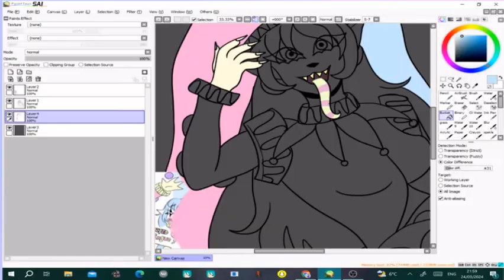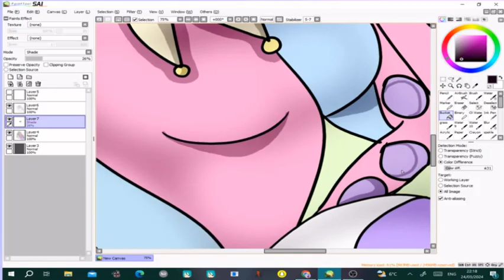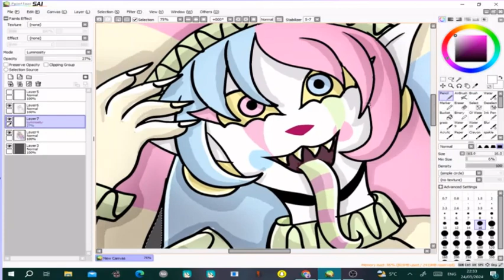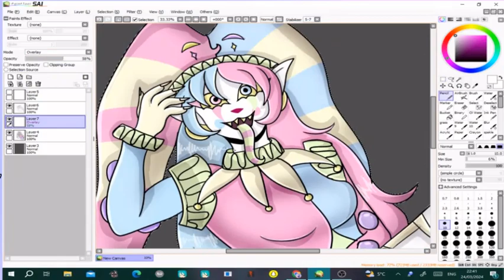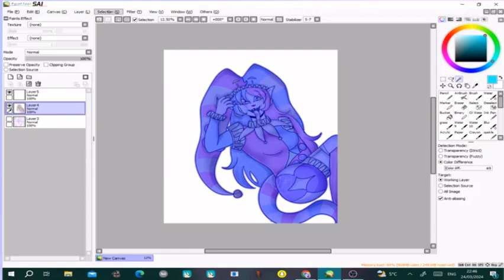Candy Clown - Speed Paint